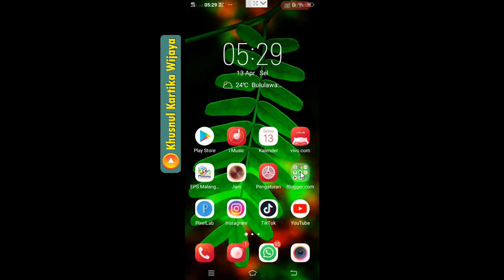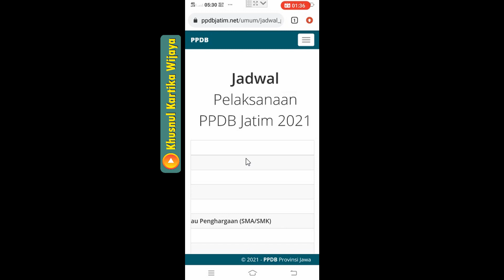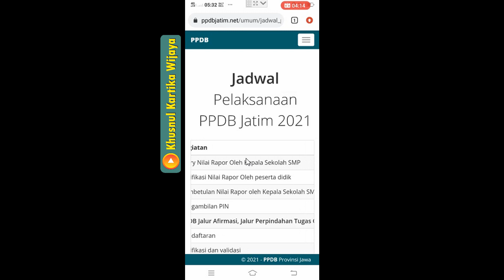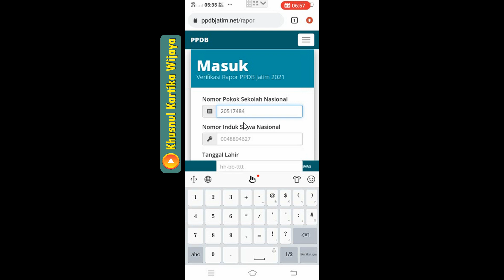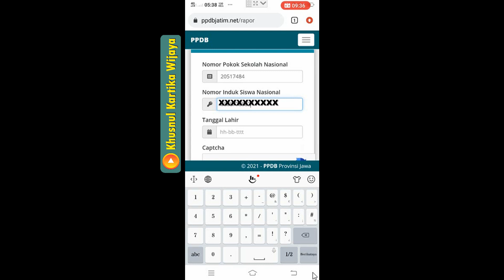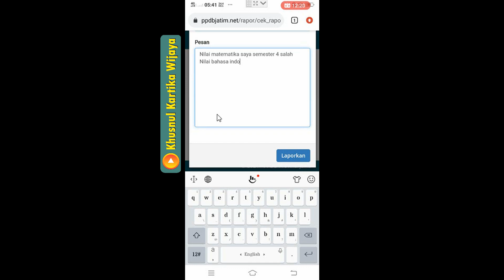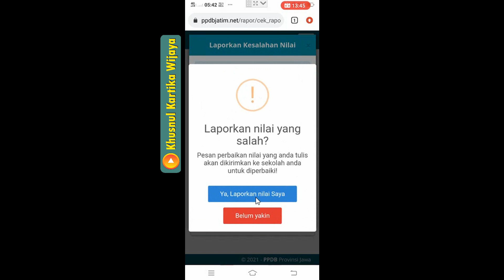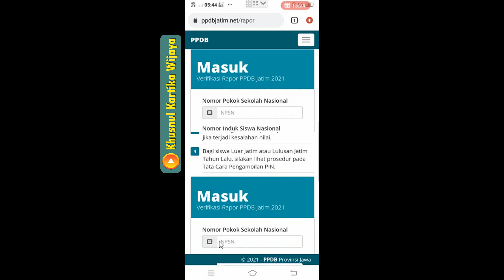PPDB 2021 - Jadwal dan Cara Verifikasi Nilai Rapor oleh siswa - Baca Deskripsi dibawah!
Video ini adalah jadwal dan panduan cara verifikasi rapor online oleh siswa.
verfiikasi yang dimaksud adalah
Jika ada nilai siswa yang salah. siswa hanya melaporkan nilai yang salah. setelah siswa melaporkan nilai yang salah, maka sekolah akan menerima pesan melalui web ppdb, setelah itu sekolah akan memperbaikinya.
Jika tidak ada kesalahan pada nilai rapot, maka silahkan tekan tombol "VERIFIKASI"
yang perlu dipersiapkan untuk login adala npsn sekolah asal, nisn dan tanggal lahir siswa.